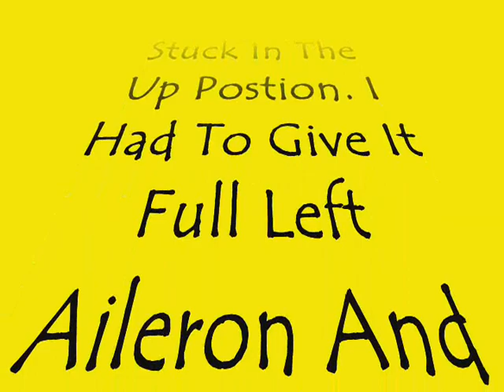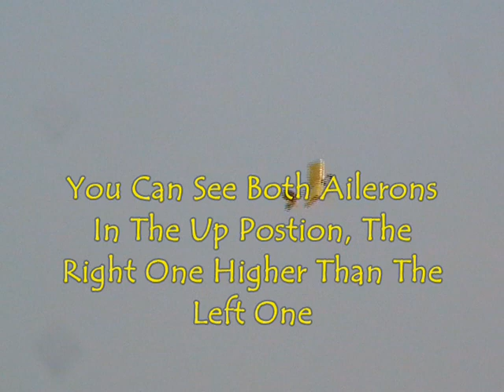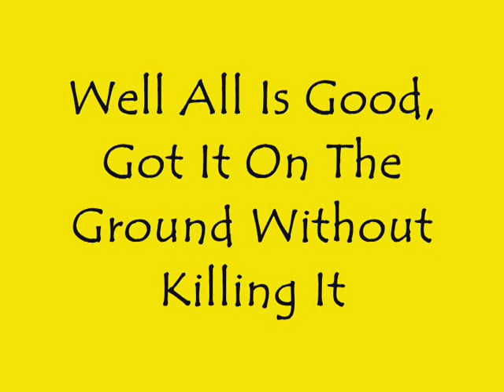Aileron Stuck On The Slow Stick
Just a short flight with my GWS Slow Stick. The right aileron stuck in the up postion and made it a little hard to land.